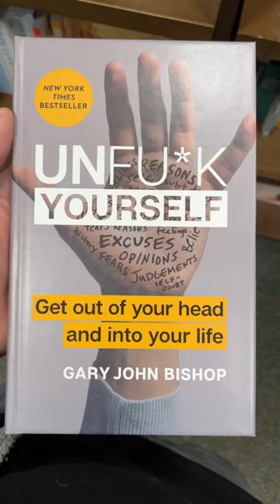I noticed something in the Self-Help section of the bookstore recently…